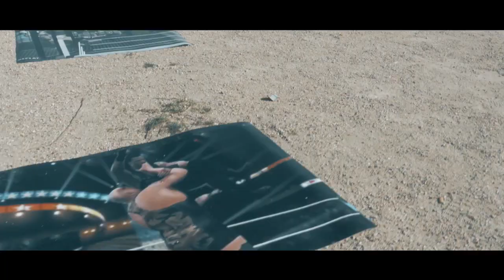WWE 2K16: Kevin Owens VS Finn Balor | MATCH A COUPER LE SOUFFLE !! [FR//HD]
Match du toxico : Hypnozze COD

Yop les Gamers comment allez vous ? On se retrouve aujourd'hui sur WWE 2K16 pour un nouveau match des toxicos !

- XBOX 360 : SergenT0xic
- PSN : SergenT0xicYT
- STEAM : SergenToxic